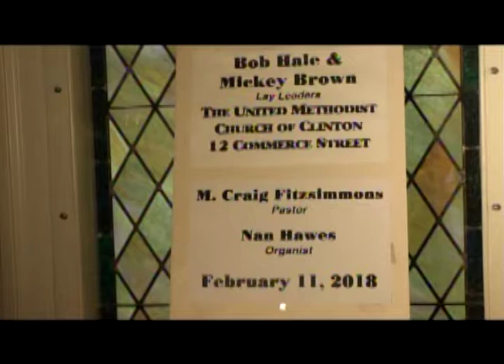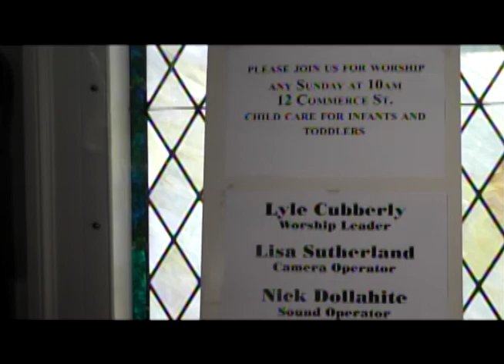Clinton Methodist - February 11 2018